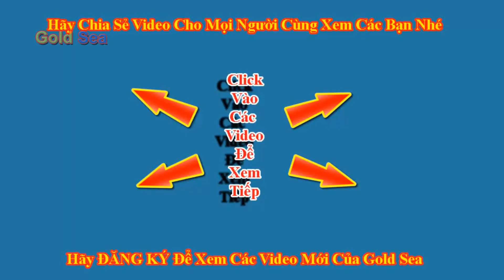Gato Và Mit Uot Ăn Kẹo Huýt Sáo Ở Khu Vui Chơi Và Chia Sẻ Cho Các Bạn Ăn Cùng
Gato sau khi đi cắt tóc xong thì đi mua kẹo huýt sao rồi vào khu vui chơi giải trí ăn. ở đó có rất nhiều các bạn và anh chi, gato và mit tuot đã chia sẻ kẹo huýt sao cho các bạn cùng ăn và cùng vui chơi rất vui cùng các bạn nhỏ. Hay dăng ký kênh để xem nhiều vidoe hay hơn nhé.
Chào mừng các em đến với Gold Sea